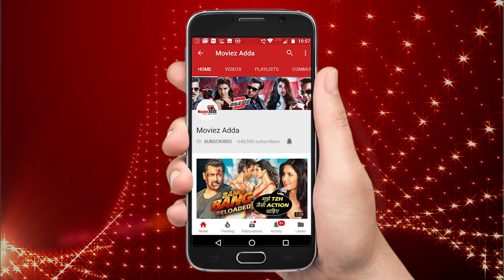Priyanka Chopra BREAKS SILENCE On Engagement With Nick Jonas